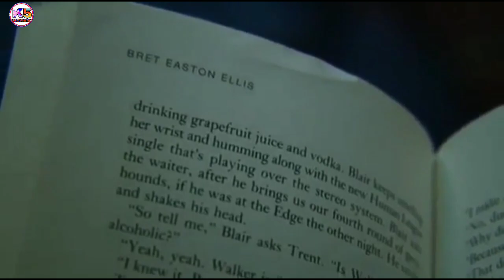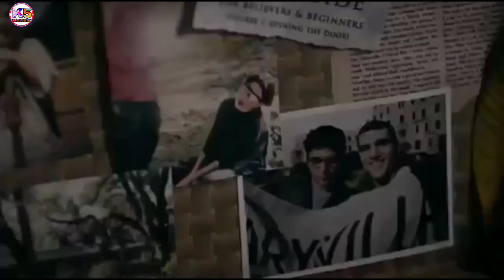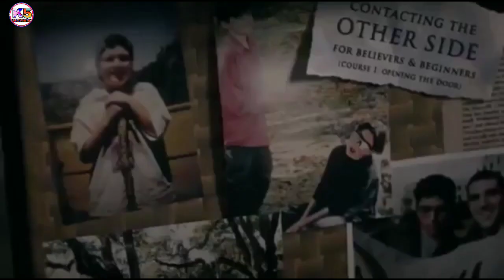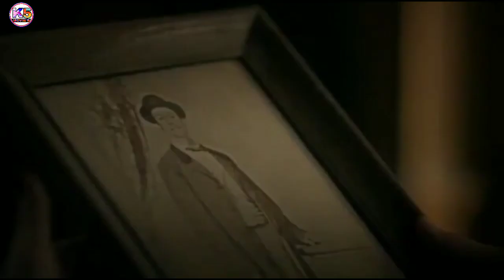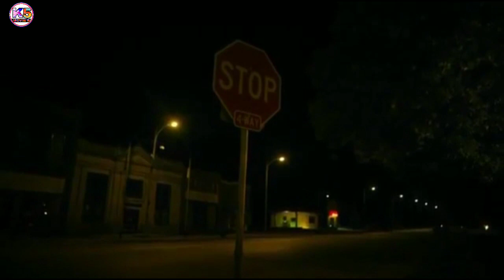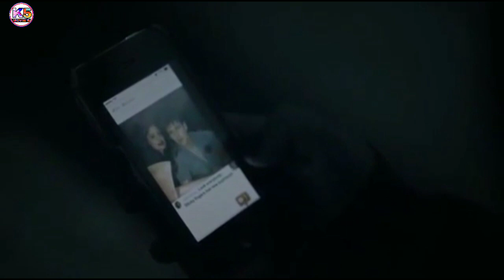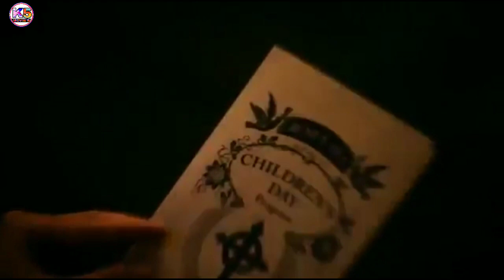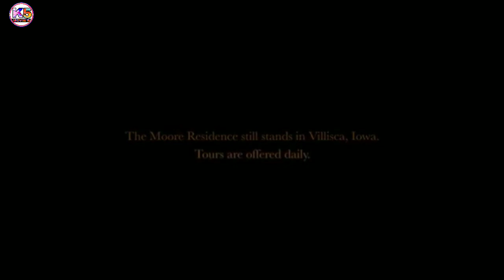Latest hollywood Terrible Horror Movie | 2019 Full English Film